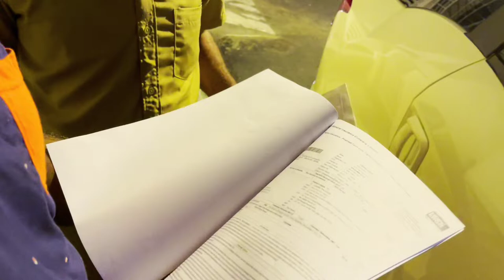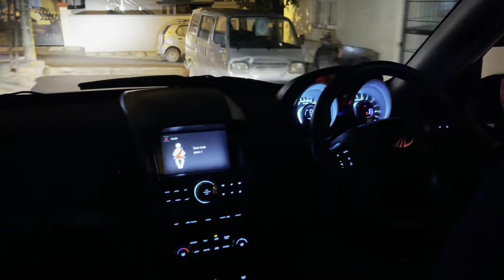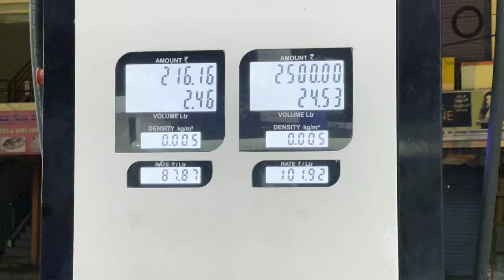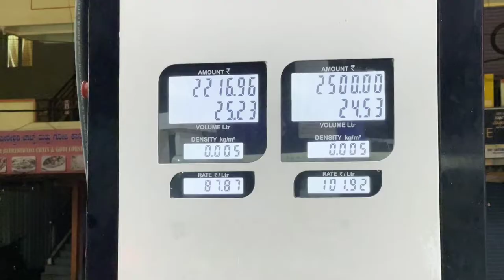Mahindra XUV500 Car Unloading from truck 🚛 | MyExplore